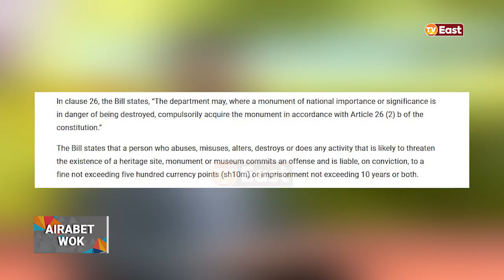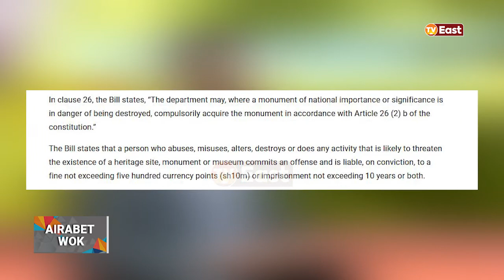AIRABET WOK 240922 PART1